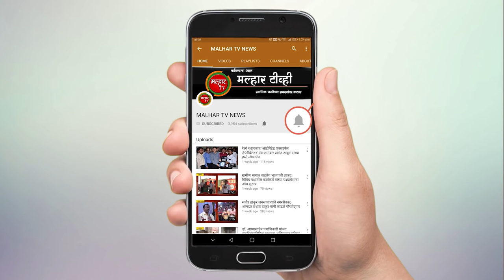पावसाळ्याच्या पार्श्ववभूमीवर खारघरमधील नालेसफाईच्या कामाची सभागृहनेते परेश ठाकूर यांनी केली पाहणी